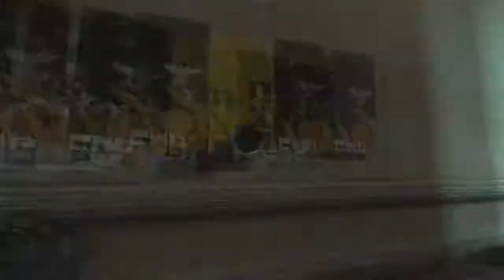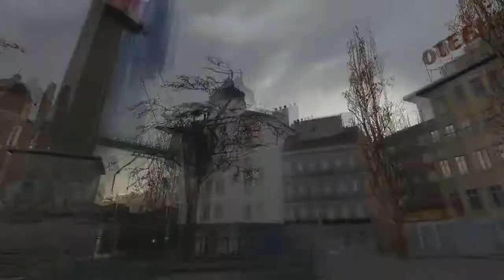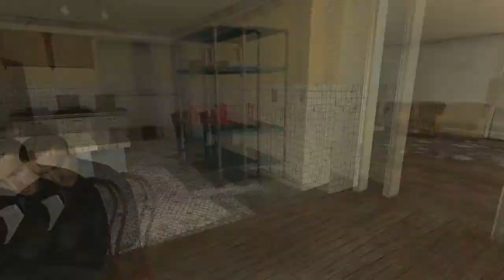KALf LIFE 2 Жора и его команда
Сегодня я решил поиграть в игру под названием Кайф Лайф два! Это русский мод на знаменитую игру Half Life с измен.

В 2017 году, первого мая, команда лучших спидранеров Source Runs выпустили новый мировой рекорд сегментированног.

Мы плаваем по радиационной реке Белочке.